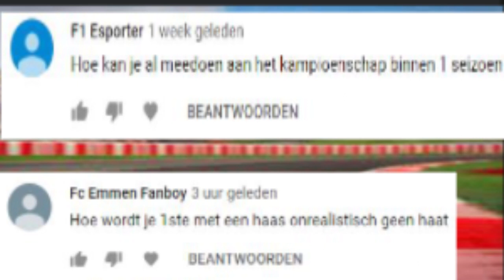Is dit wat jullie willen? - F1 2018